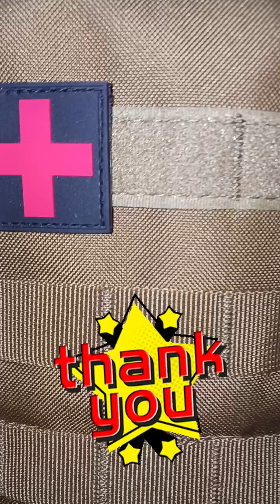Temu I.F.A.K. kits build your own with temu supplies.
Temu Tactical I.F.A.K. medical supplies